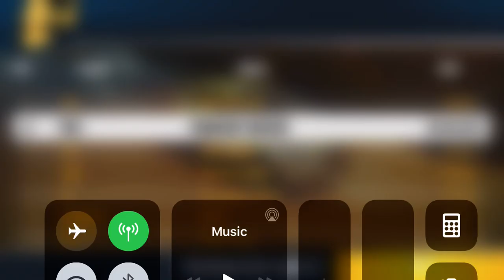Asphalt Xtreme - Porsche Macan Test Drive | 01:31:257